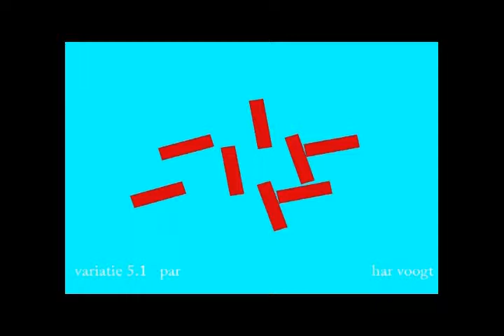vpar013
Kinetic Art